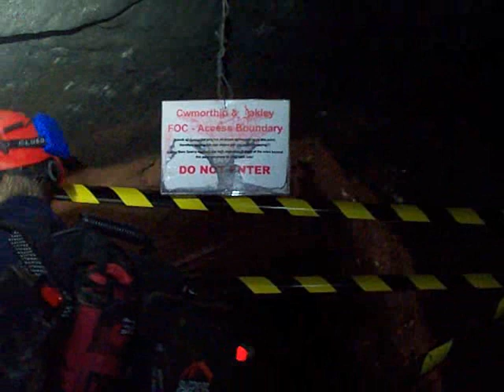Cwmorthin Mine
Take a fast paced trip through Cwmorthin to see some of the classic sights as well as a few little gems .